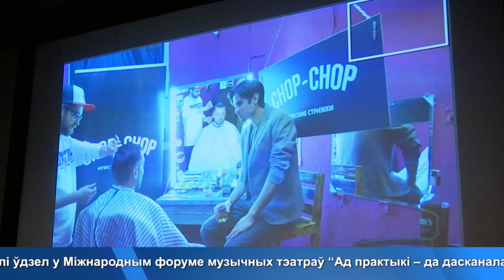НАВІНЫ КУЛЬТУРЫ (18.12.2018)